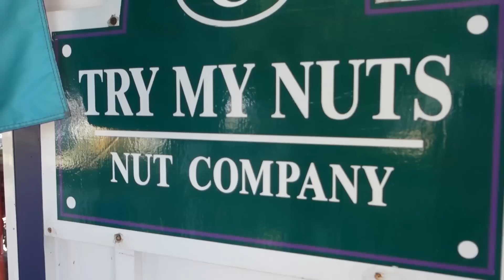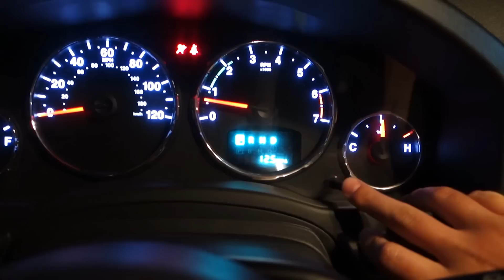Suprise Guest Arrives!